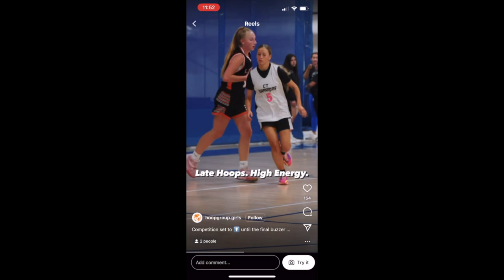Brooke Watson Class of 24